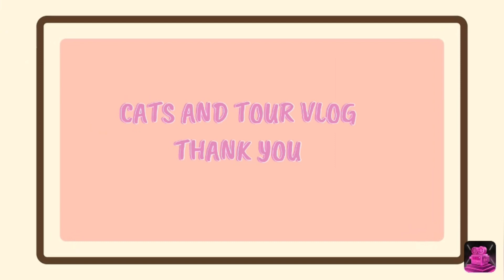UMRAH PILGRIMS SHORT TOUR OF MAKKAH AND MADINA